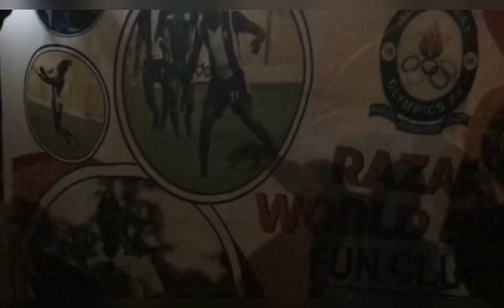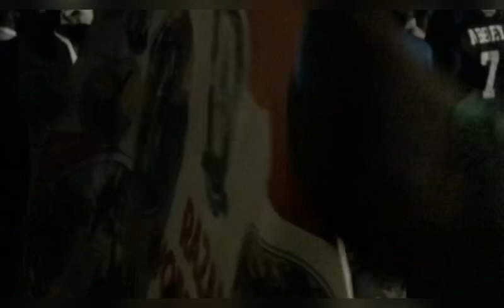ANGRY 🔥🔥HEARTS OF OAK FANS WANT SLAVKO MATIC AND SOME OF THE MANAGEMENTS TO STEP DOWN 🔥🔥🔥